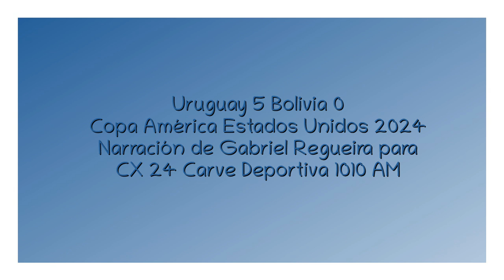Uruguay 5 Bolivia 0 - Copa América 2024 (por Gabriel Regueira)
Los goles del partido, por Gabriel Regueira junto a Martín Charquero y Oscar Belo para Carve Deportiva.